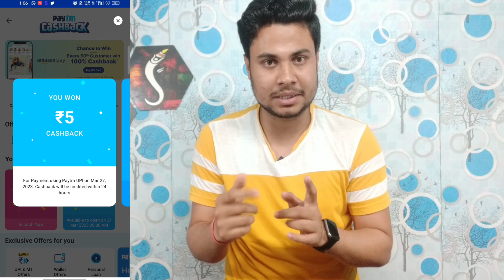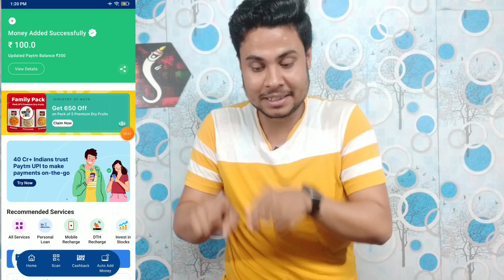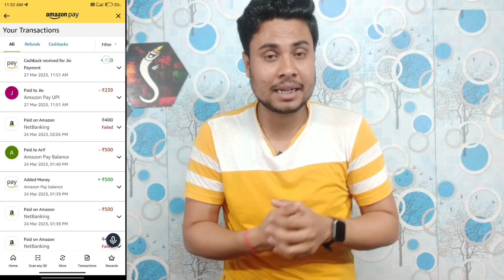Paytm New Loot 🔥|| Get ₹260 Total Cashback || Earning Swift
Topic cover :

1. Paytm new offer.
2. Paytm new cashback offer.
3. paytm new offer 2023.
4. paytm new cashback offer today.
5. paytm new loot 2023
6. free paytm Cashback.
7. best paytm cashback earning app.
8. new earning app 2023.
9. new paytm cashback earning.
10. new paytm offer.
11. new pytm offer today.
12. new paytm cashback offer.
13. paytm new cashback.